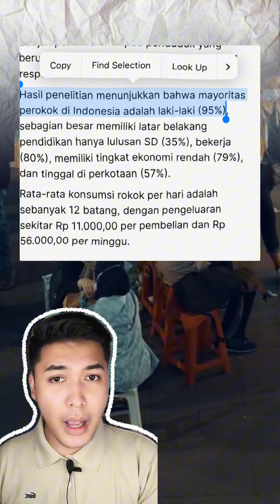Negara dengan Rasio Perokok Pria Paling Banyak di Dunia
Urutan pertama ditempati oleh Indonesia. Indonesia menjadi negara Asia yang memiliki persentase perokok pria tertinggi di dunia. Berdasarkan data dari World of Statistic, Indonesia memiliki persentase perokok pria tertinggi dengan 70,5%